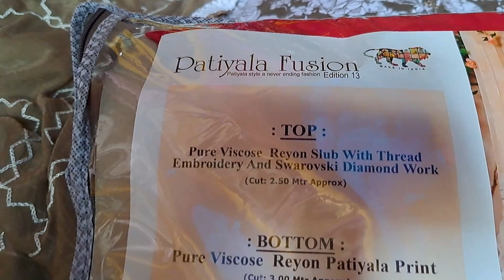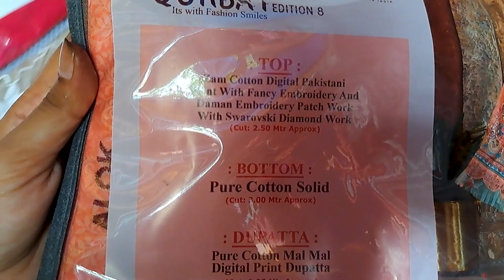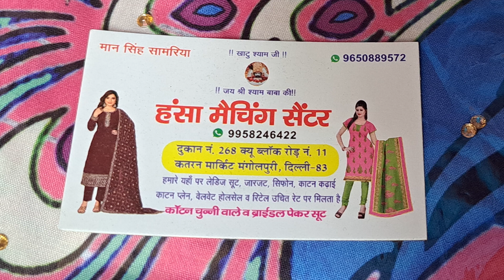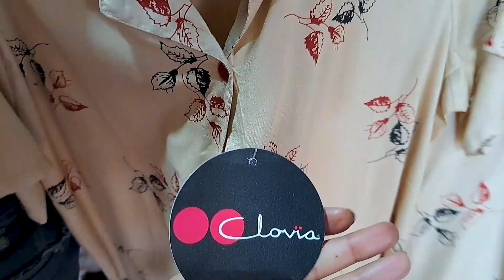MANGOLPURI KATRAN MARKET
Hi I am Renu this is my first youtube channel. I like to make a Shorts Video & Vlogging. Vlog On Different Places & Market Areas.